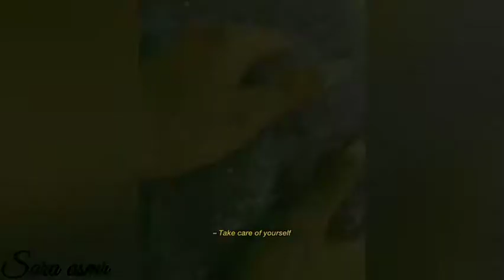Satisfying bingsu bead slime asmr!!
credits:
satisfyingtodoroki
waterglass slimes
to slime shop
slimeowy

dont forget to answer the QOTD in the comments!!